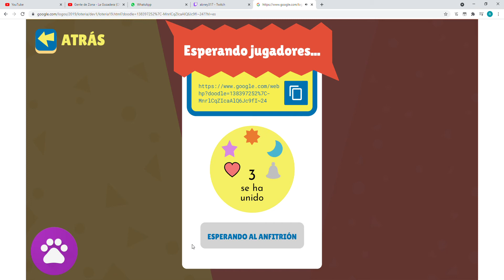google doodle: celebrating lotería - 20 seconds speedrun (6 cards game) playing a casual online wow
insane
this was done playing in dev version so idk its validacity but looks so lucky